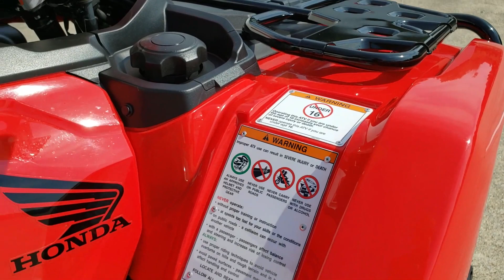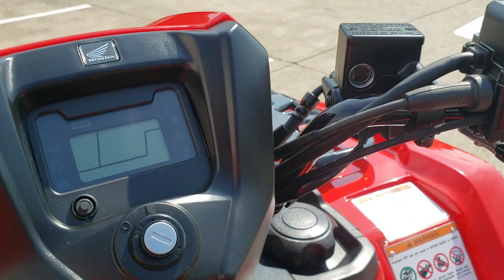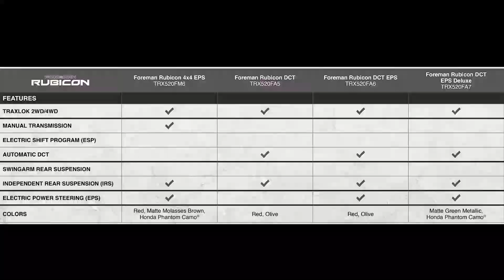2020 Honda Foreman RUBICON 520 DCT + EPS ATV Review of Specs / Changes & Walk-Around (TRX520FA6)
--》》 Detailed 2020 Honda Rubicon 520 Review of Specs / Features + NEW Changes Explained

Model in Video Information:
• Model Name: 2020 Honda FourTrax Foreman 520 RUBICON DCT / EPS
• Model ID: TRX520FA6L (Deluxe TRX520FA7L)
• Price / MSRP: $9,399
• Colors: Red, Olive
• Deluxe Package adds $500 to the price tag (MSRP $9,899) and added Aluminum Wheels, Painted Suspension, Painted Plastics  or Phantom Camo finish.

Confused by all of the different model variations of Honda's ATV model lineup? Here's my ATV Buyer's Guide section of the blog which breaks down everything you need to know when it comes to horsepower and torque performance numbers to explaining each model ID and model name and letting you know what they mean and more

● Looking for Discount Honda ATV Prices with no dealer fees etc in the Chattanooga, TN and surrounding area?

Here are Detailed Reviews on other models in the Honda ATV Models in Lineup:
● 2019 Honda Foreman 500 4x4 Review -